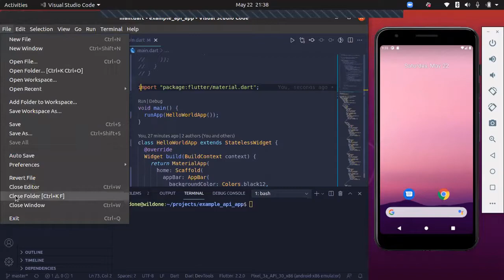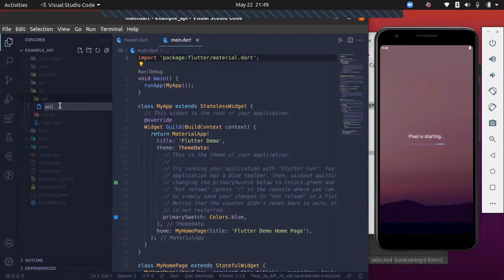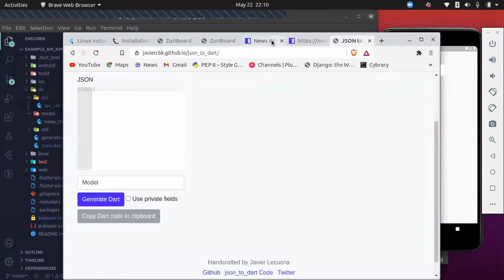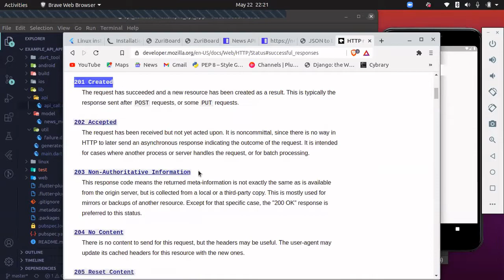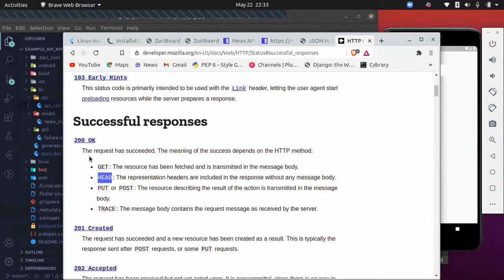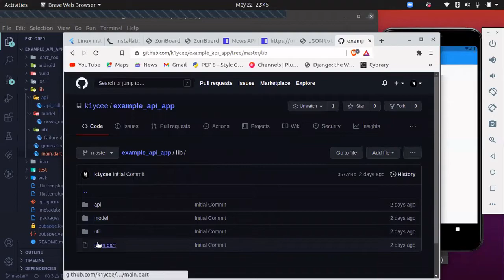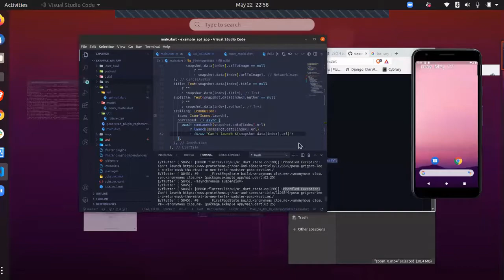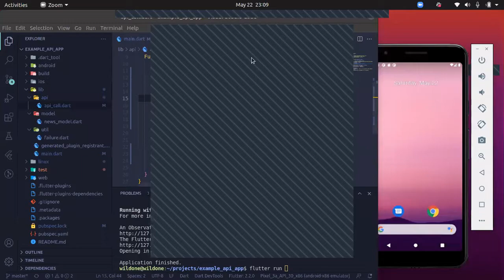Flutter: Futures Office Hour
At exactly 53 minutes and 44 seconds please turn down the audio of your device so that video recording broke there and it is really really loud.
Quite frankly at that time you are okay to do the complete app.